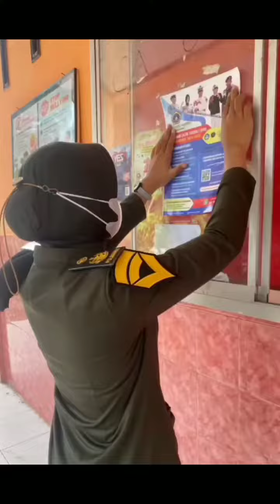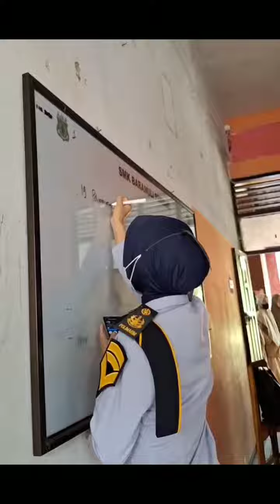TARUNA TARUNI SOSIALISASI DI SMA-SMK DI KABUPATEN PINRANG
PINRANG - Rombongan taruna-taruni Politeknik Maritim AMI Makassar (Polimarim) melakukan sosialisasi penerimaan calon taruna-taruni baru 2024 di Kabupaten Pinrang, Sulawesi Selatan, Selasa-Rabu (6-7/2/2024).

Tim sosialisasi berkunjung ke sejumlah sekolah menengah atas, sekolah menengah kejuruan, hingga madrasah aliyah.

Ayo, yang ingin mendaftar kuliah di Polimarim, segera daftarkan diri kalian secara online di sislekcatar.polimarim.online

Thanks a lot Tim Pinrang. Two thumbs up👍👍